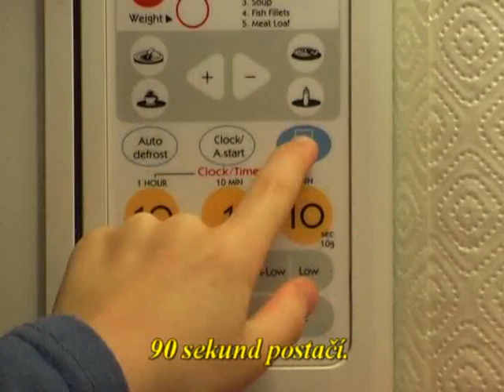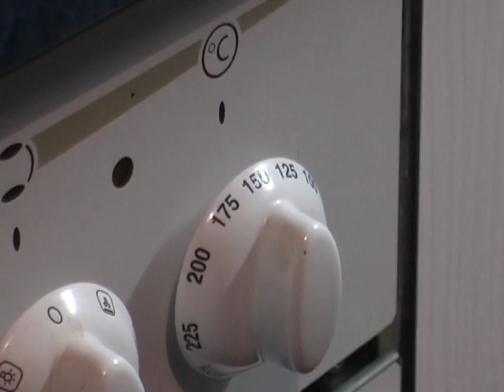vanilkove rohlicky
Dva malí kuchaři Vás naučí upéct vanilkové rohlíčky